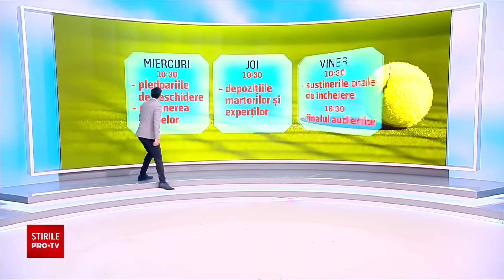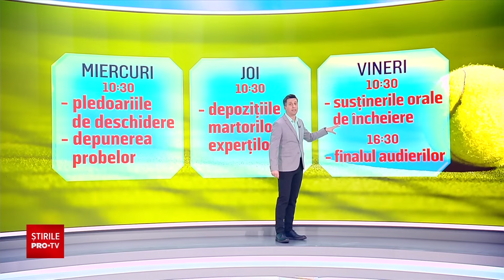Ion Țiriac nu îi dă mari șanse de reușită Simonei Halep la TAS, în procesul de dopaj